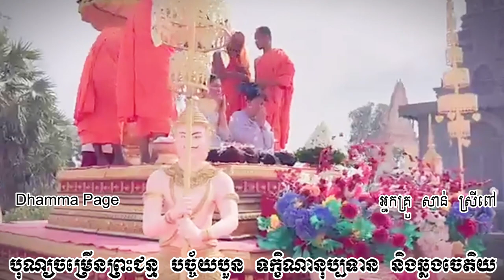បុណ្យចម្រើនព្រះជន្ម បច្ច័យបួន ទក្ខិណានុប្បទាន និងឆ្លងចេតិយ / San Sreypov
ពិធីបុណ្យចម្រើនព្រះជន្ម បច្ច័យបួន ទក្ខិណានុប្បទាន និងឆ្លងចេតិយ
ប្រារឰនៅ
វត្តសុវណ្ណគង្គាកោះទ្រាអណ្ដែត
ភូមិធ្លកយុលឃុំពន្លៃ ស្រុកអង្គរបុរីខេត្តតាកែវ
ថ្ងៃអាទិត្យទី៣១,៣,២០២៤

សូមអរព្រះគុណនិងអរគុណ👏